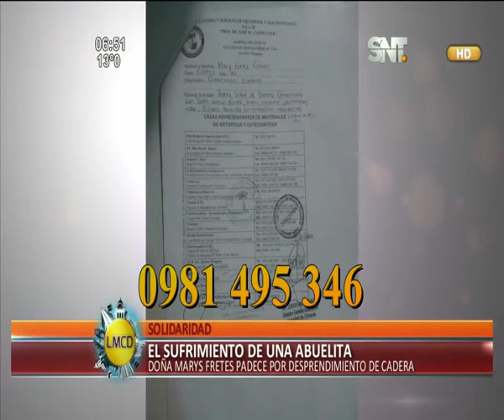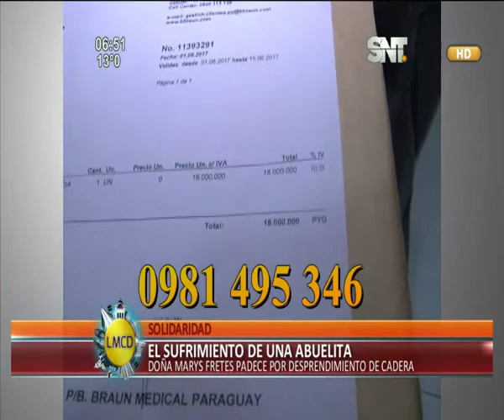Joven pide ayuda para su madre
La mujer sufre de fuertes dolores, producto del desprendimiento de su cadera, que ya le impiden incluso caminar por si sola